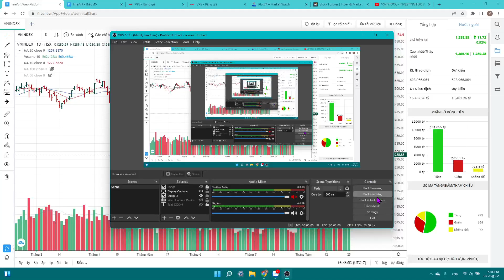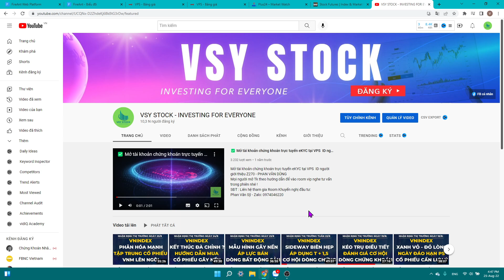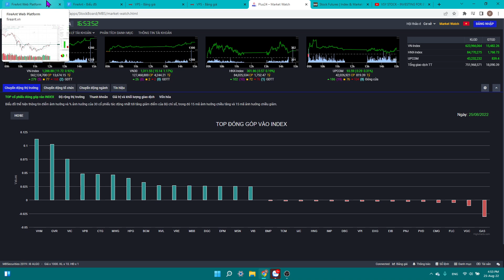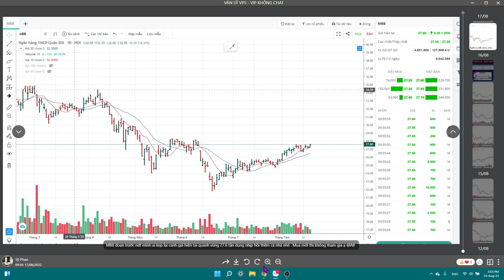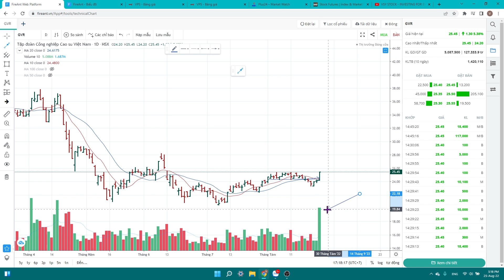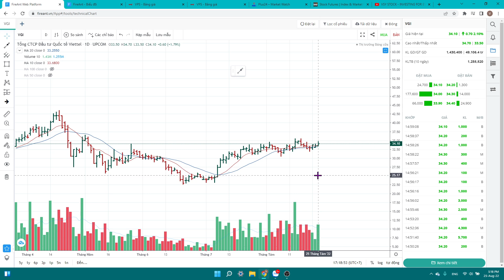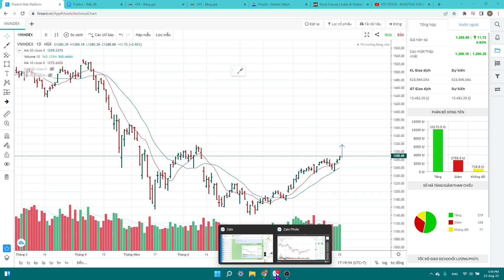NHẬN ĐỊNH THỊ TRƯỜNG NGÀY 26/8: VNINDEX ĐÓNG CỬA 1288.88 ĐIỂM - ĐÁNH GIÁ CƠ HỘI - DÒNG NGÂN HÀNG